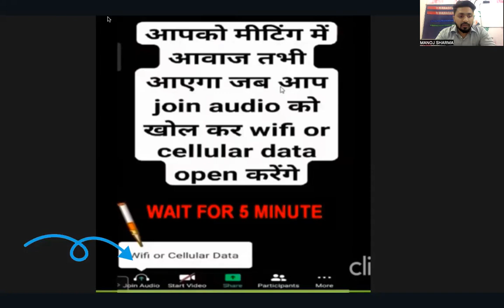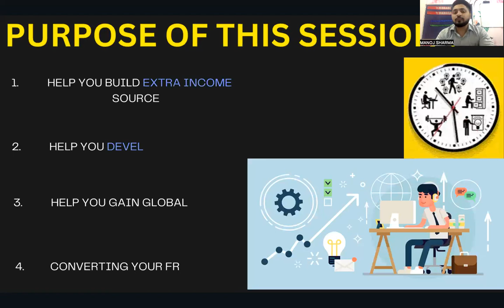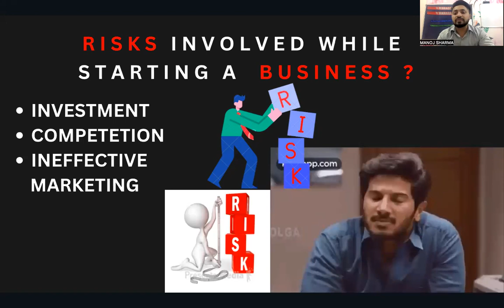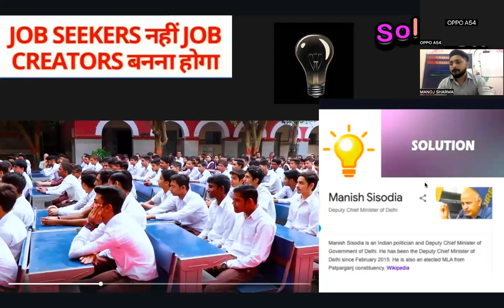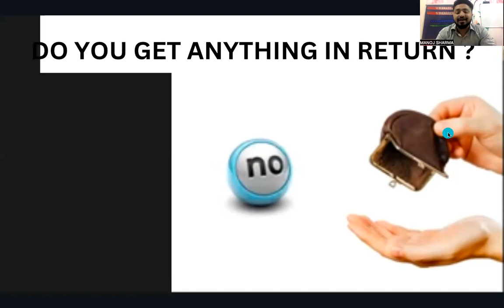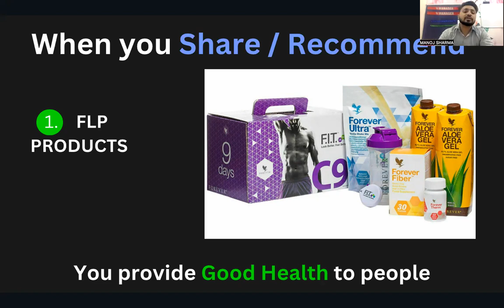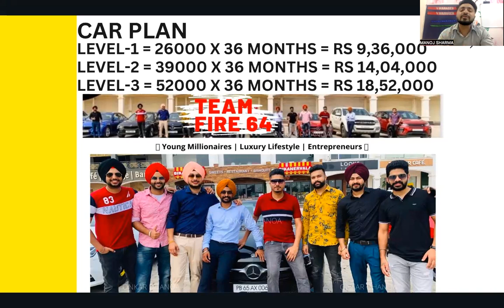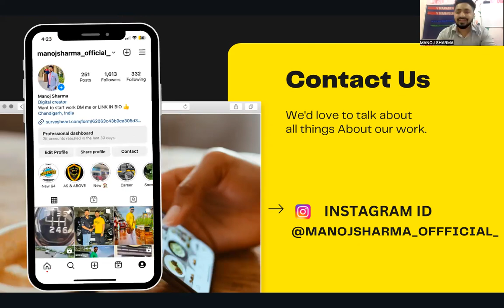HOW TO EARN MONEY WORK FROM HOME | MANOJ SHARMA